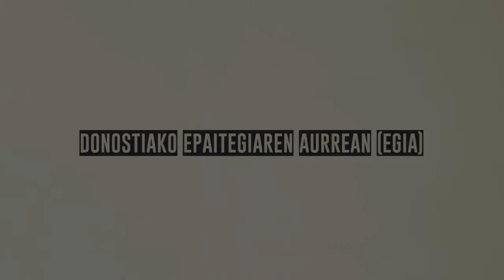Itziar Ugarte eta Urtzi Urkizu (Berria) - Kazetaritza ez da delitua